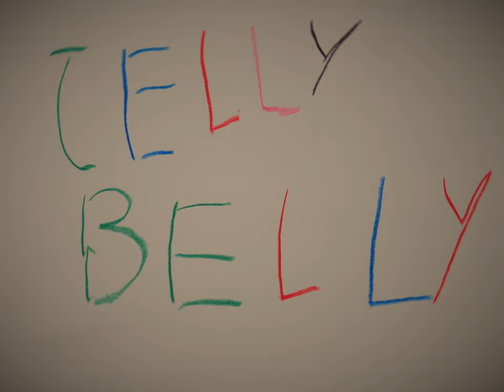BSÍ - Jelly Belly [official music video]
Hildigunnur Atladóttir & Guðmundur Brynjar Bergsson - actors

Ugla Hauksdóttir - director & editor
Markus Englmair - cinematographer & colorist
Berglind Erna Tryggvadóttir & Sigurlaug Thorarensen - costumes & art direction
Anna Kolfinna Kuran - choreographer
Julie Sjöfn Gasiglia - behind the scenes photographer
Julius Pollux Rothlaender - catering

Special thanks:
Hildigunnur og Gummi 's families
Ásdís Nordal Snævarr
Bera Gunnarsdóttir
Gunnar Ármann Gunnarsson
Haukur Ingi Jónasson
Hlynur A. Vilmarsson
Björn Thorarensen
Bjarni Daníel
Dýnamík Sviðslistaskóli
Dansskóli Birnu Björns
H-berg
Nytjamarkaðurinn ABC

'Jelly Belly' written by BSÍ (Sigurlaug Thorarensen & Julius Pollux Rothlaender)
Recorded and mixed by Árni Hjörvar in Reykjavík and London.
Mastered by Sarah Register in NYC.